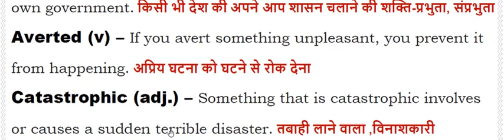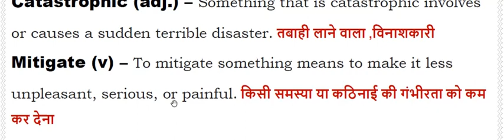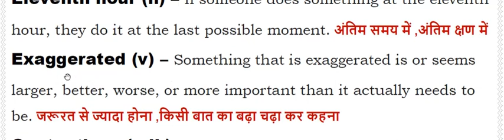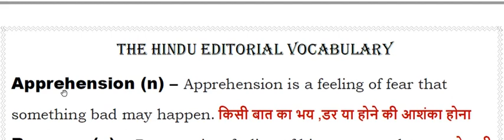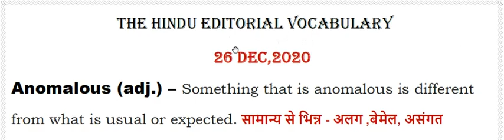The Hindu Vocabulary I Useful for All Competitive Exams - BANKING I , SSC I, UPSC I 26 Dec,2020